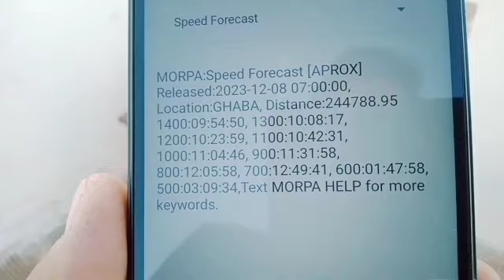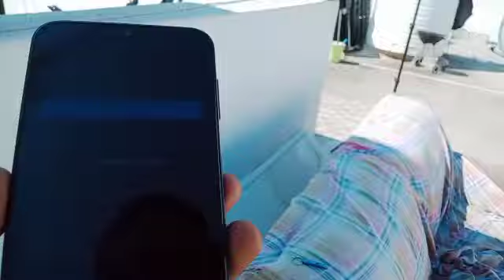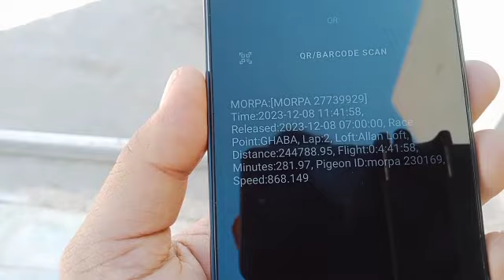225KM 2ND LAP DERBY SUPER HARD RACE KAUNTI LANG NAG CLOCK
Inabot ng hard race ibon NATIN mga kagulong nitomg 2nd lap derby
Pahirapan sa pauwian..

RACING PIGEON
PIGEON RACING
KARERA NG KALAPATI
SMASH RACE
SMASH TRAINING
HARD RACE
LOFT FLY
HAPPY FLYING
PIGEON INDUSTRY
PIGEON HOBBY
LAMBAT
FALCON
IBON
TACLOBAM RAVE
MC ARTHUR RACE
BASCO BATANES RACE
PIGEON FANCIER
OFW FANCIER
ALLAN LOFT TV
ALLAN LOFT
KALAPATI LOFT
LOFT CONSTRUCTION